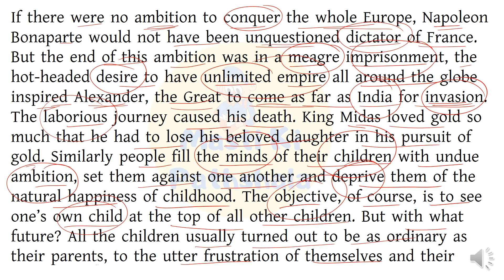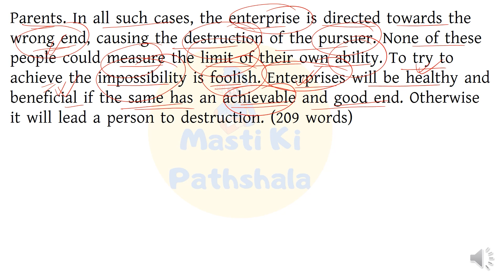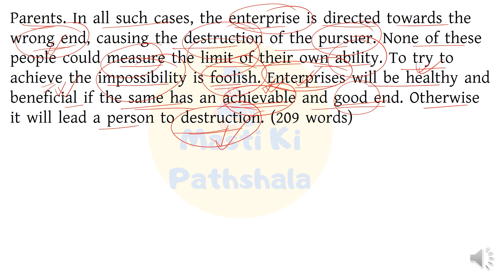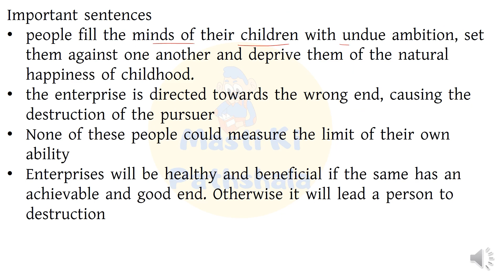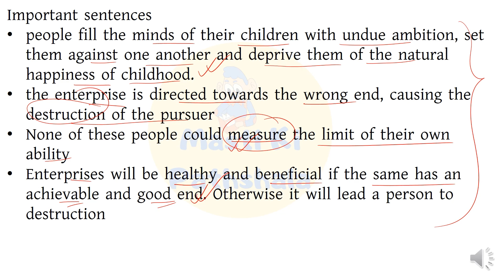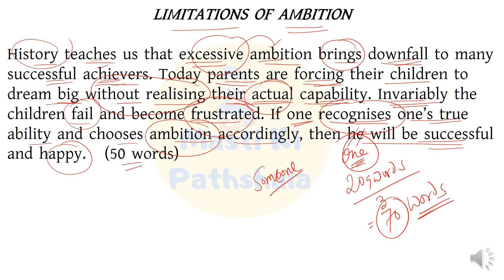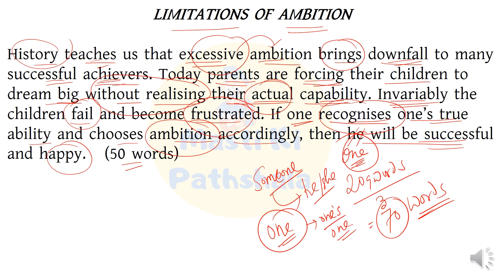Precis Writing/WBPSC CLERK MAINS 2006/Precis Writing for WBCS,PSC CLERK,MISC,WBP SI,AUDIT, JUDICIAL